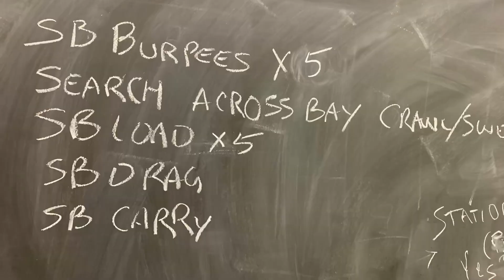On air circuit intro to sandbags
Today’s workout was an on air circuit utilizing sandbags. Inspired by @his_fire_inside Brian Olson’s search gone bad workout video I tried using the sandbags for the first time. Special Thanks to Rob Cancellare for letting me use his sandbags. I enjoyed the challenge and look forward to adding weight and reps next time.